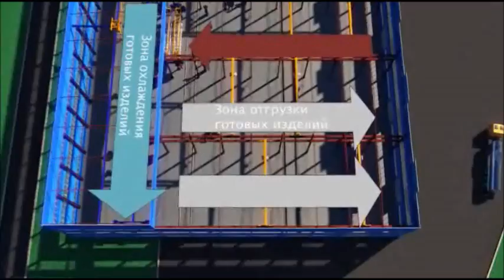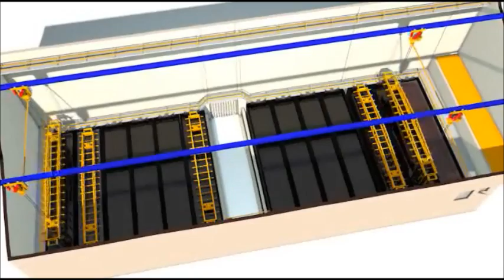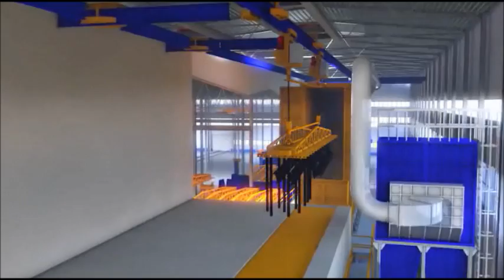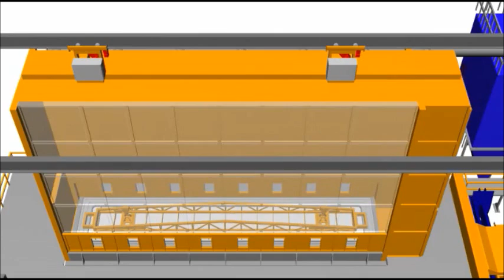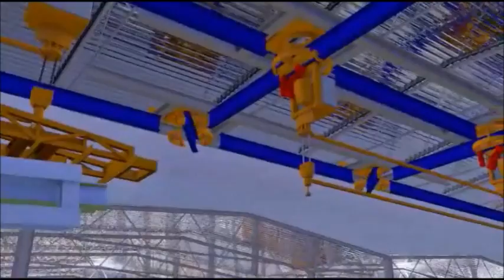Semi automated hot dip galvanizing plant by INGENIA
Economical hot dip galvanzing plant for approx. 60.000t anual capacity.